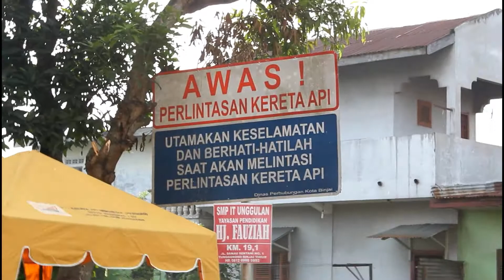KA Feeder Sri Lelawangsa (KA Sri Bilah & KA Putri Deli) Melintasi Perlintasan Tanpa Palang Pintu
video 1 : KA Feeder Sri Lelawangsa menggunalan rangkaian KA Sri Bilah
video 2 : KA Feeder Sri Lelawangsa menggunalan rangkaian KA Sri Bilah
video 3 : KA Feeder Sri Lelawangsa menggunalan rangkaian KA Putri Deli
video 4 : KA Feeder Sri Lelawangsa menggunalan rangkaian KA Putri Deli